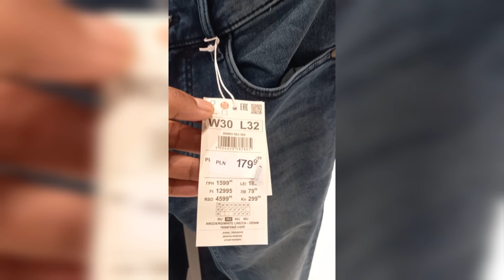বাংলাদেশে ৭০০ টাকার প্যান্ট পোল্যান্ডে পাঁচ হাজার টাকা প্রায় 🤔🤔🤔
বাংলাদেশে ৫০০ টাকার প্যান্ট পোল্যান্ডের পাঁচ হাজার টাকা 🤔🤔🤔